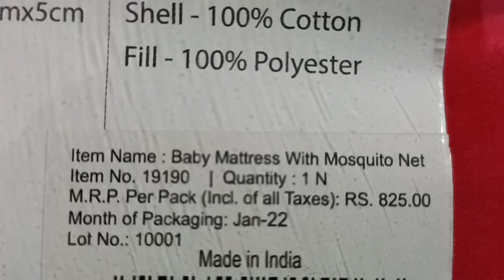LuvLap Baby Bed with Thick Mattress, Mosquito Net with Zip Closure & Neck Pillow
Baby Bedding for New Born, Baby Sleeping Bed, LuvLap, Baby Bed, baby Mattress,